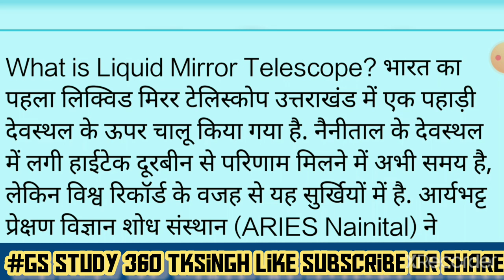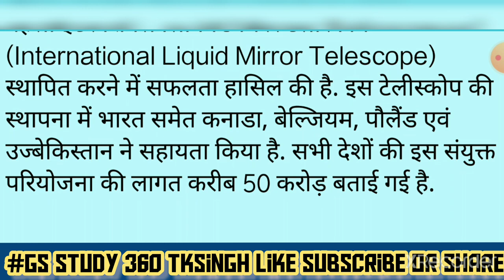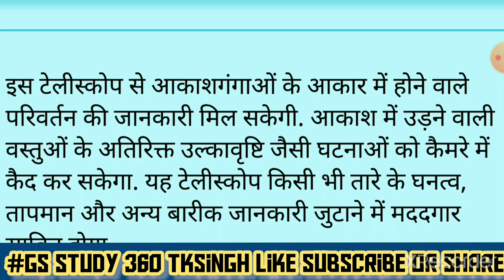Duniya ka sabse bada liquid mirror telescope kahan sthapit Hua Hai दुनिया के सबसे बड़े Telescopes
दुनिया का पहला लिक्विड मिरर टेलिस्कोप कहाँ स्थापित हुआ है?
Duniya ka sabse bada liquid mirror telescope kahan sthapit Hua Hai
World's largets telescope, Telescope, Telescopes, Large Binocular Telescope, Gran Telescopio Canarias, Keck Telescope, Who invented telescope, galileo galilei, दुनिया के सबसे बड़े Telescopes
DW Hindi App, DW Hindi Radio, life in universe in hindi, hubble telescope, european space agency, largest telescope, atacama desert, universe and galaxy videos, how telescopes work, अंतरिक्ष के बारे में, अंतरिक्ष के रहस्य, हबल टेलीस्कोप, हबल दूरबीन, ब्रह्मांड कितना बड़ा है
Liquid mirror telescope
What is a liquid mirror
Liquid mercury mirror
Liquid mirror telescope Moon
Liquid mirror telescope space
Liquid-mirror Space telescope
Reflecting telescope
Liquid mirrors
Mercury liquid mirror
three-mirror anastigmat telescopes
How are telescope mirrors made
Liquid MIRROR in a bottle
Liquid mirror NTS
Large Zenith Telescope
polity gk
for all general competition
एसएससी परीक्षा
बैंक परीक्षा
एमबीए परीक्षा
general knowledge
state capitals
Online classes
bssc 2022
gkgs question in hindi
सम्मान विज्ञान
kautlya GS teaching center
KHAN GS research center
wifi classes
#4000 watchtimes
IAS coaching centre
Ssc GD
@bihar Daroga
@Ravi study iQ Gk
@Guruji world 2.0
@Examपुर
1. How to grow Educational Channel
2. How to grow Educational Channel Fast
3. Educational Channel kaise grow Kare
4. Educational Channel kaise banaye
5. How to Grow on YouTube
6. 2022 me Education channel grow kaise kare
7. views kaise badhaye
8. Educational Channel par views kaise laye
9. youtube video par views kaise laye
10. how to increase views on YouTube
education channel par views kaise badhaye
education view kaise increase kare